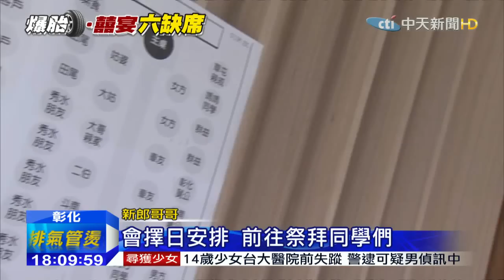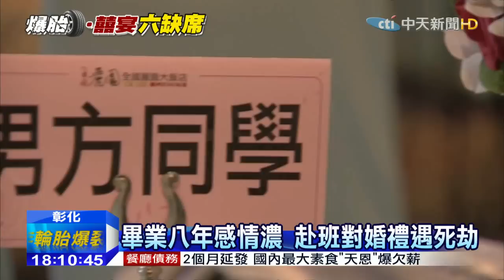20150719中天新聞 默哀3分鐘、迎娶不放炮 新人沉痛完婚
苗栗後龍昨天發生重大車禍意外，六死一傷，死傷的都是大學同學，從北部南下參加班對的婚禮卻遭遇死劫，今天婚禮仍照常進行，但為了哀悼同學，伴男及工作人員改穿白上衣，出門前在家外默哀三分鐘，迎娶不放鞭炮，表示對同學最高哀悼，賓客轉述在喜宴現場，新娘看到同學就掉淚，心情哀傷。